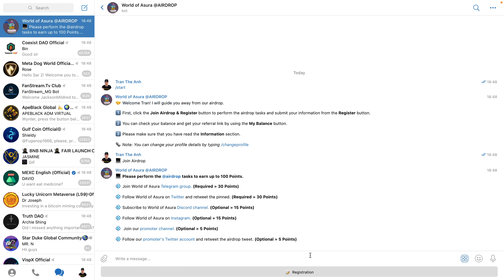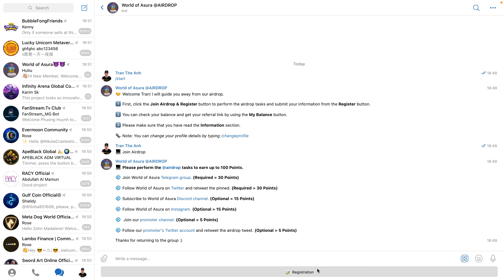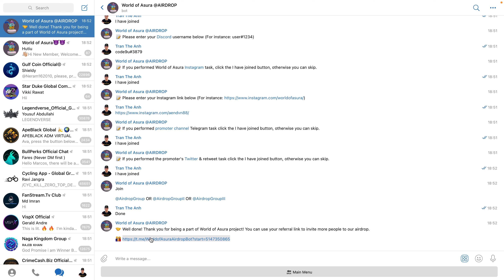Hướng dẫn nhận 5$ token WOA mạng BSC | The Anh LDA